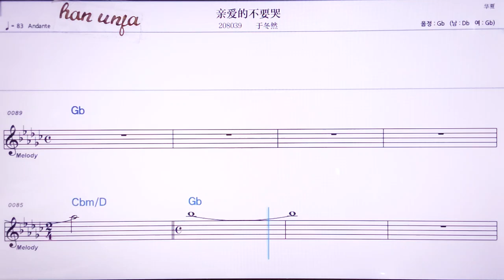💖친아이더부야오쿠/위뚱란 👍MR,노래방, 악보, 코드,Karaoke With Sheet Music